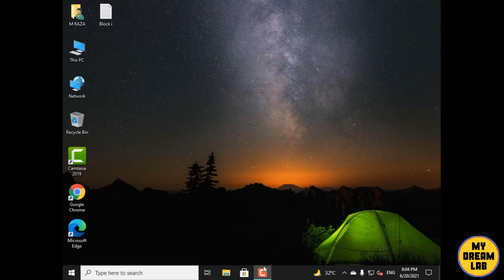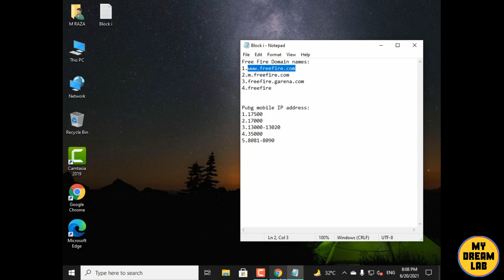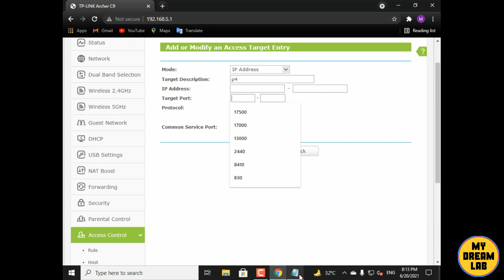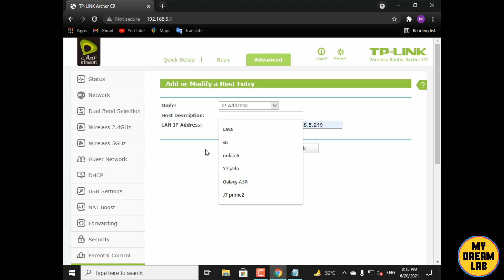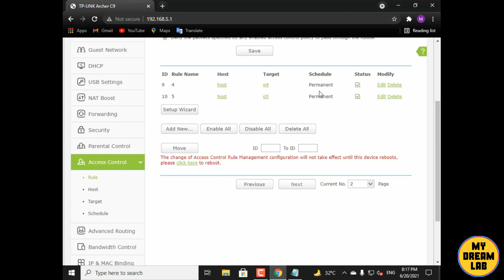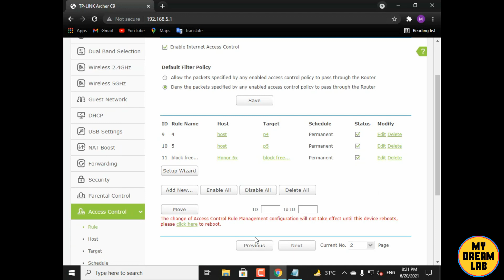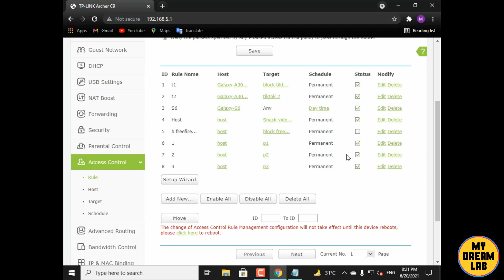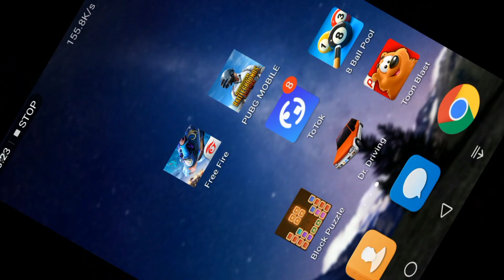How to block Pubg mobile and Free Fire game | how to block any games from Wi-Fi router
In this video, I will tell you How to block Pubg mobile and How to block Free Fire game on any smartphone from a Wi-Fi router.
You can block PUBG and FREE FIRE games using any type of TP-LINK WI-FI Router.
Following these steps using the TP-LINK router:
1. open a browser and write the IP address etc(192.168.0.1)
2. Login router setup page with user name and password.
3. Click here on the (Access control) option.
4. Click on the (Host) option and add MAC address.
5. Click on the (Target) option and add (Domain names/IP address).
6. Click on the (Rule) option and apply these settings on the target device.
If any questions in your mind plz ask me in the comment section below here.
how to block any games from a WiFi router
IP blacklist free fire
free fire game link
how to block games on wifi router
how to block free fire
how to block in pubg mobile

4:12 Block PUBG Mobile